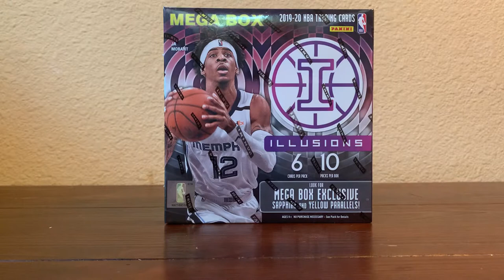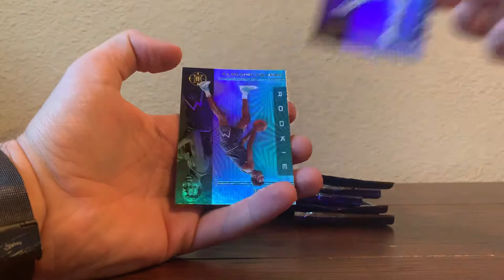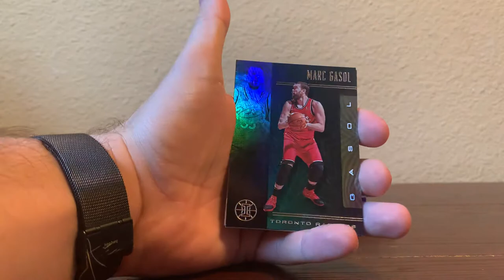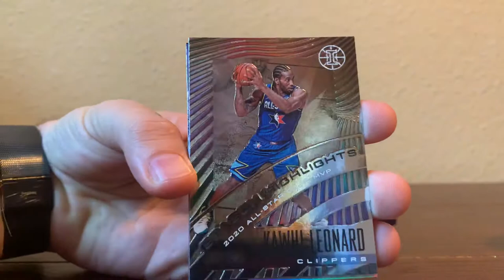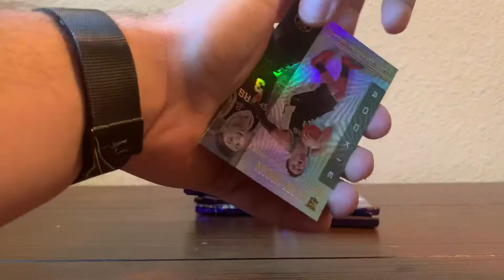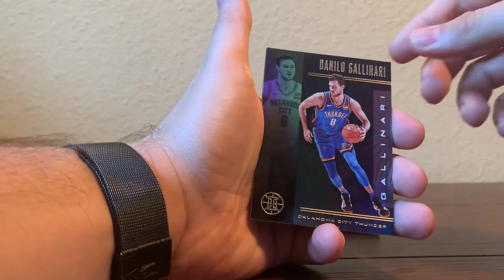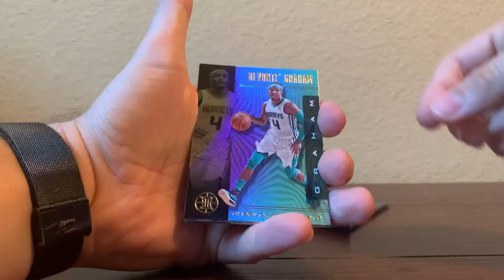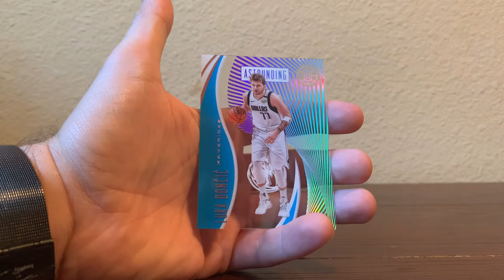Mega Box Banger - 2019-20 Illusions Mega Box Luka Doncic!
Lucked out and found some mega boxes!